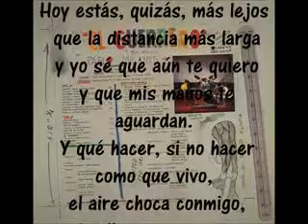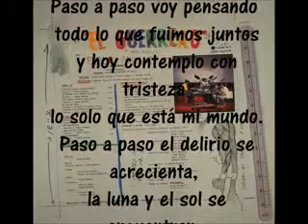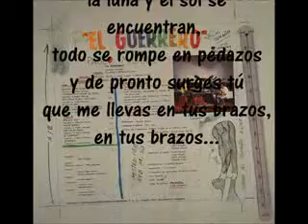HOY ESTÁS QUIZÁS MÁS LEJOS - PABLO MILANÉS